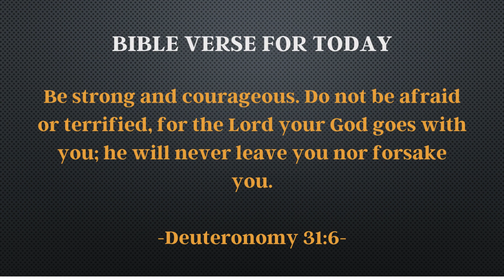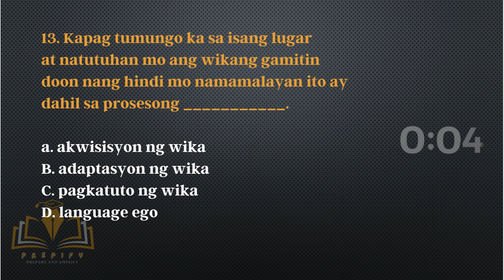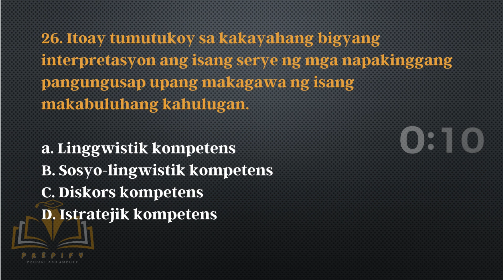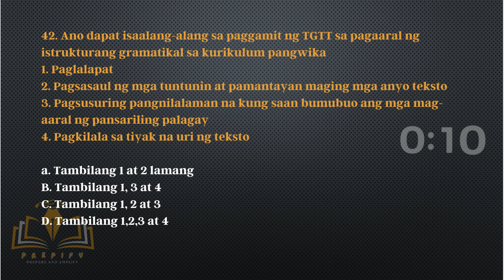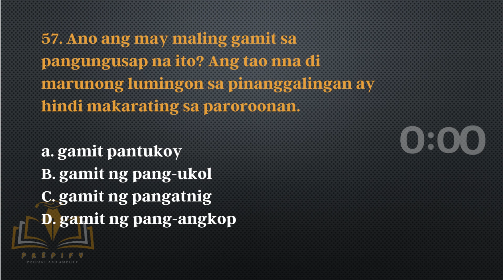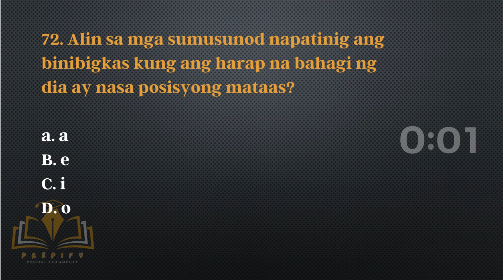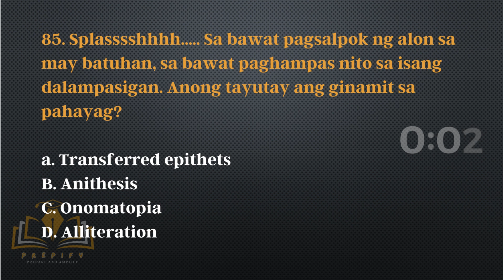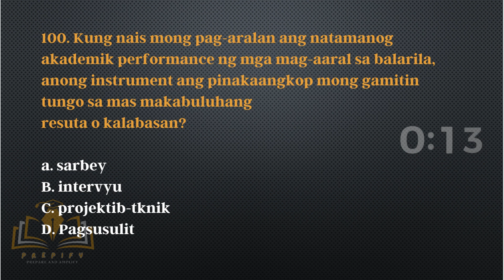LET Filipino Reviewer Part 5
"Now may the Lord of peace himself give you peace at all times and in every way. The Lord be with all of you "
-Thessalonians 3:16-

Free and online Filipino reviewer for everyone!